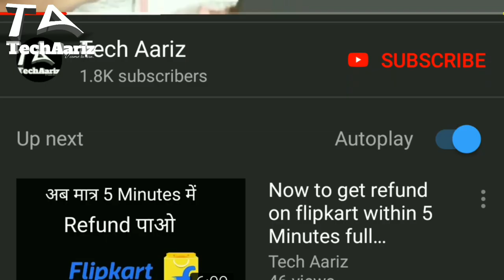How to get Free jio sim | Buy One get one free full Process in Hindi Urdu by Tech Aariz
Dosto aaj ki is video me aapko btaya hu ki jab aap ek new sim jio ka buy krte ho to ek free aapko milega lekin koi fayeda nhi think?

My Equipments:

My Best Mobile = Realme C1 (2Gb+32GB){Mirror Black}